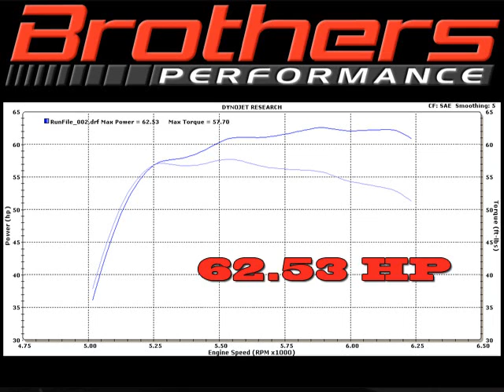Smart Car Dyno Test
Someone wanted their smart car tested on the dyno... we were happy (and bemused) to oblige! See the mighty SMART car blow away our expectations (not!). but still great fun to watch as it spins up the dyno drums.